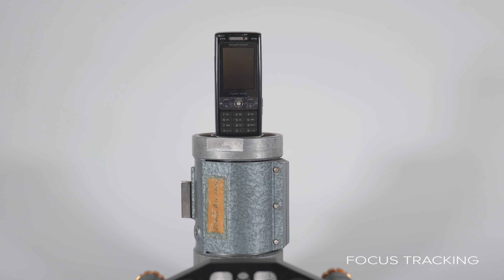Sony FX30 Cinema Camera test (Framerates, ISO, Look, ...)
-Shot in LOG
-25, 50 and 100P
-Leeming LUT + Grading
-Used lenses: Sony 10-20mm f4, Sony 16-35mm f4